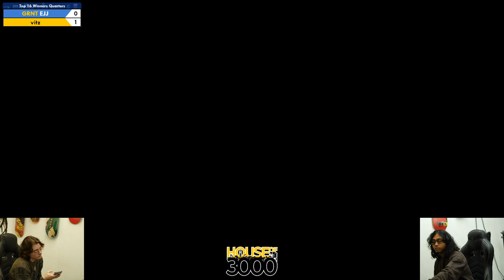Xeno340 Top 16 Winners Quarters EJJ vs vitz